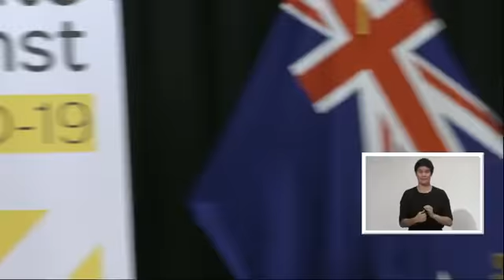"What do you think about taking bleach Dr Bloomfield?"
Covid-19 daily update 27th April 2020

New Zealand Prime Minister Jacinda Ardern and Director-General of Health Dr Ashley Bloomfield